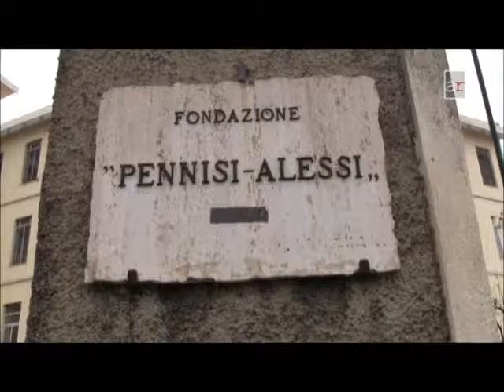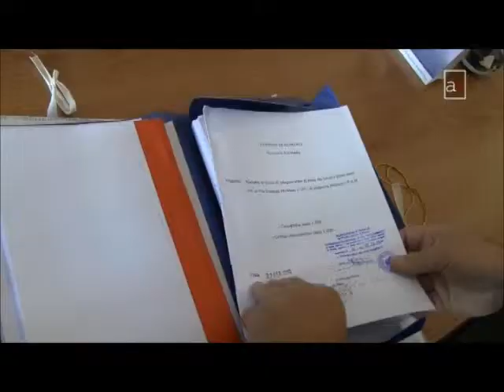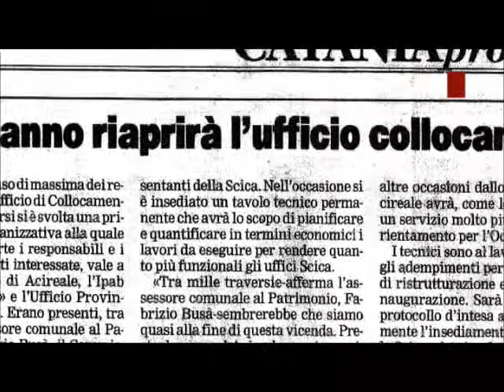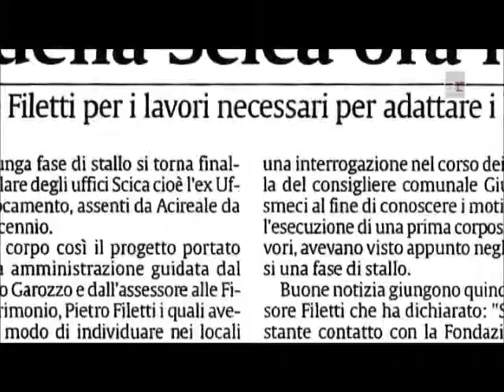Agendaerre - Collocamento_4di5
La seconda puntata del ciclo di inchieste televisive "Agendaerre", a cura del giornalista Sebastiano Ambra.
"Collocamento - Salto nel buio" racconta, attraverso sette interviste, storie di ordinaria inadeguatezza. Inadeguatezza delle istituzioni, che lasciano scappare via i talenti, e inadeguatezza che si sente addosso chi è dovuto andar via dalla Sicilia. Dal talento dei fratelli Urso a quello di Peppe Giuffrida, passando per le indubbie professionalità di Piero, Tania, Alfio, Emilio, Orazio, vengono intrecciati piccoli dialoghi che vanno a finire nell'assurda storia del Centro per l'Impiego delle Aci, una storia, come le altre, di assoluta inadeguatezza. In otto anni non si è riusciti a sostituire i vecchi fatiscenti uffici con uffici nuovi e adeguati. Gli amministratori si lanciano accuse. Il sindaco di Aci Sant'Antonio, il Comune che ospite attualmente gli uffici, parla pure di "balle" in merito a ciò che si dice ad Acireale sui danni relativi agli anni perduti. E i cittadini ne fanno le spese...
In questa quarta parte le vicende legate al Centro per l'Impiego delle Aci, con relative interviste.